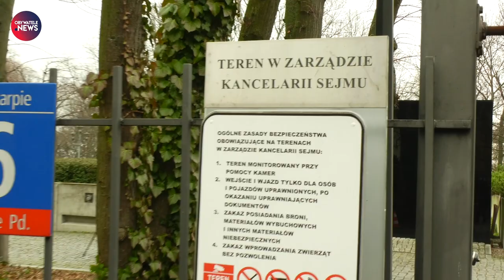W studiu o zakazie sejmowym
10 marca grupa Obywateli RP złożyła w Kancelarii Sejmu żądanie wyjaśnień. Aktywiści ruchu, zaproszeni przez Klub Parlamentarny Lewicy na sesję poświęconą świętu żołnierzy wyklętych, zostali wykreśleni z listy czyjąś decyzją. Od strażników marszałkowskich usłyszeli tylko, że nie ma ich na liście -- żadnych innych wyjaśnień nie uzyskali. Sprawa dotyczy oczywiście osławionych zakazów sejmowych, z którymi Obywatele RP walczą dość samotnie już od 4 lat.

W studiu Obywateli.News Piotr Niemczyk rozmawia o tym z Wojciechem Kinasiewiczem.
Obserwuj nas!